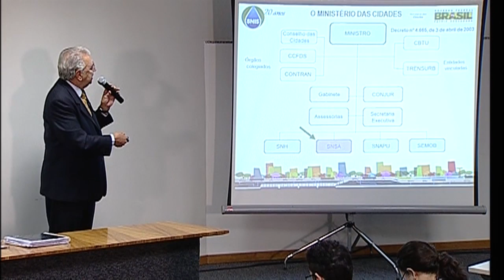Brasileiros têm mais acesso à saneamento básico, aponta diagnóstico do Ministério das Cidades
NBR NOTÍCIAS - 16.02.16: De acordo com dados do Diagnóstico de Saneamento no Brasil, mais de 2 milhões de pessoas que vivem em áreas urbanas passaram a ter acesso a água encanada, e 3,5 milhões de habitantes à coleta de esgoto. Relatório foi divulgado pelo Ministério das Cidades nesta terça-feira (16). Desde 2013, o Brasil conta com o Plano Nacional de Saneamento Básico, que vai ofertar água encanada até todos os brasileiros até 2023.